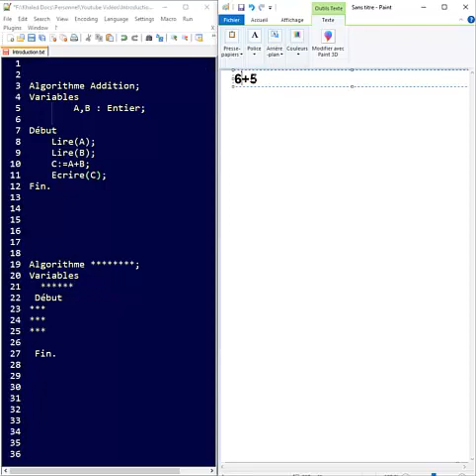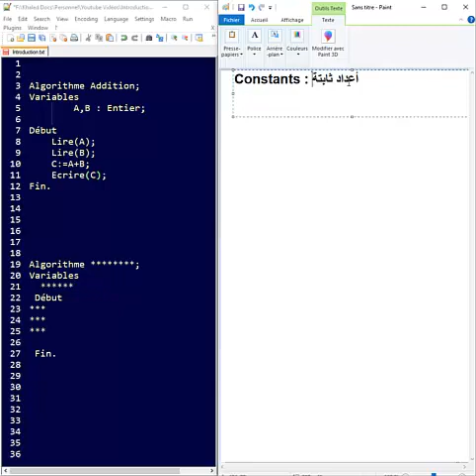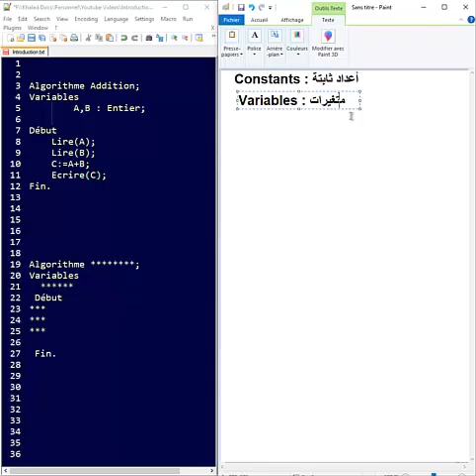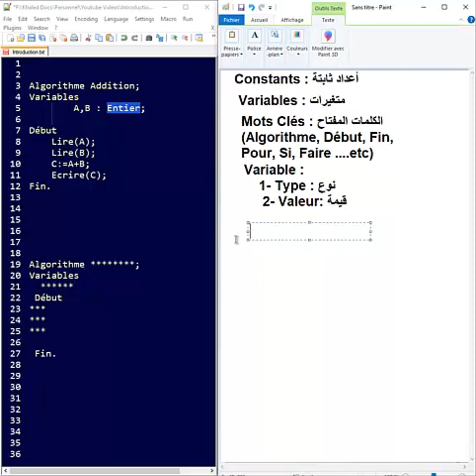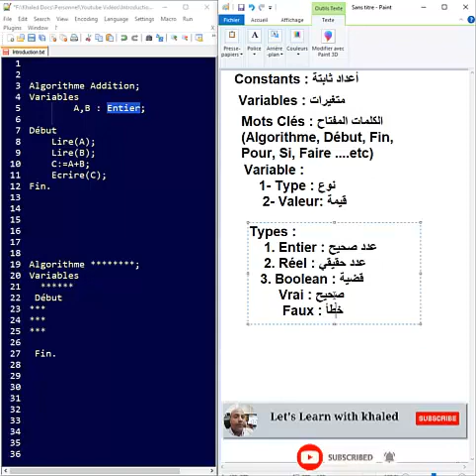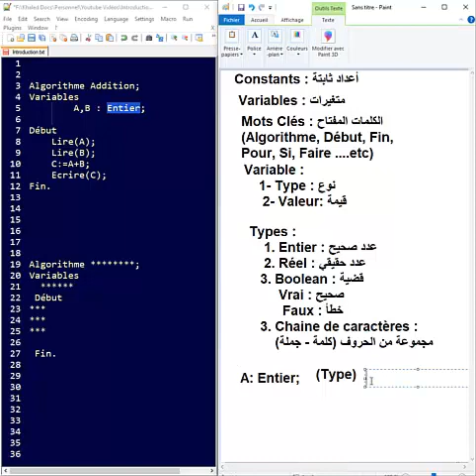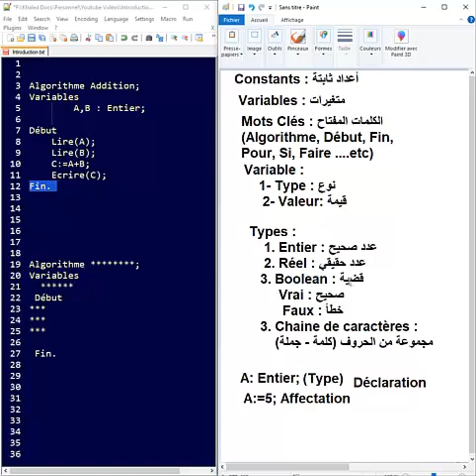02- Introduction (Suite)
02 - Introduction (Suite)
            - Constants.
            - Variables.
            - Mots Clés.
            - Type et Valeur d'une variable.
            - Affectation.